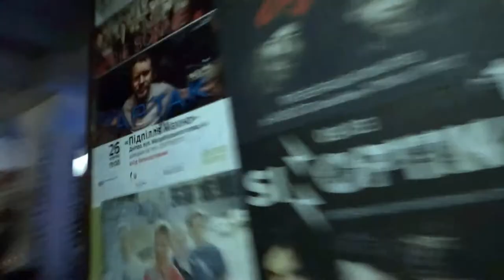PAPKING BLUES STATION (Ukrainian Blues Band ) - Help Me, Sonny Boy Williamson cover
Parking Blues Station (Ukrainian Blues Band ) - Help Me,  Sonny Boy Williamson cover

Hello, dear friends!!)) We - Parking Blues Station, Ukrainian Blues Band
In this video we so glad to introduce you our cover version of  Sonny Boy Williamson great standard - Help Me, it`s great job for us.

JT - guitar, vox
Nik Rodichev - drums
Sam the Great) - bass

blues station sonny boy Williamson  ukrainian blues help me